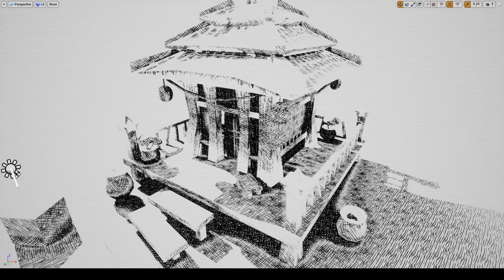Static hatching shader [request]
I've been asked, is it possible to make my hatching shader static, without moving when the camera moves.
This is a quick test, it's simpler than you think.
All you need to do is to replace all TriplanarCameraVector nodes with WorldAlignedTexture.
Then connect SceneTexture:WorldNormal➡️World Space Normal (V3)
Remember to increase the tilling value of a texture to something like 60